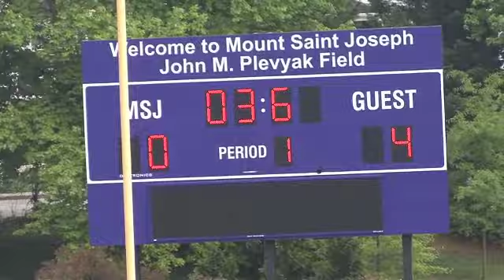Calvert Hall @Mt St Joe 1st Q by Baltimore Crabs Lacrosse Club